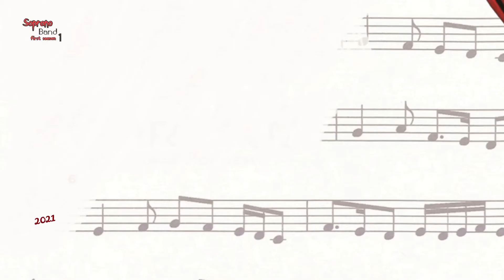ممدوح الجنايني - هان الود - المقطع الأول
سوبرانو للموسيقي والفنون
                 تقدم
من فقرات حفلنا الأون لاين 2021

غناء - للدارس / ممدوح الجنايني
لأغنيه -  هان الود المقطع الاول
مدرب صوت / د. محمد قابل

الحفل مستمر طوال العام تقدر تنضم لينا
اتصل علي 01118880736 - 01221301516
واختار اغنيتك المفضله اللي حابب تعزفها معانا في الحفل

تم التسجيل والتصوير بإستديو سوبرانو - 96 أ شارع العباسيه الرئيسي - أمام قسم شرطه الوايلي - بمقر الأكاديميه

من فقرات الحفل الأول الأون لاين
 ليصلك كل جديد ولتستمتع بفقرات الحفل لحظه نزولها